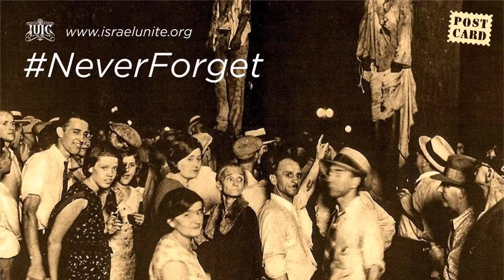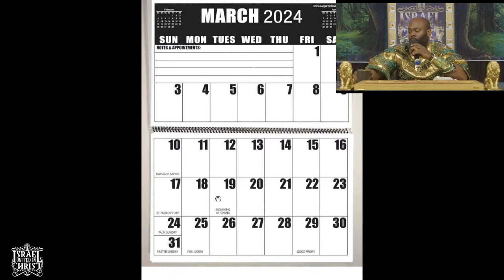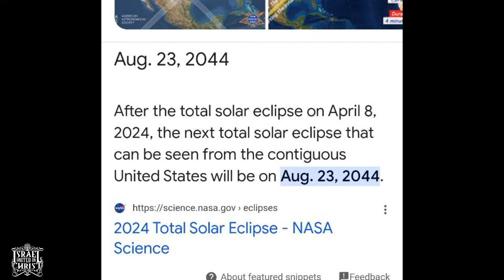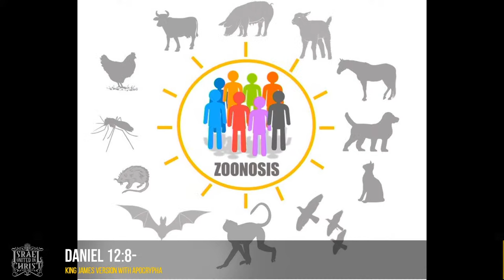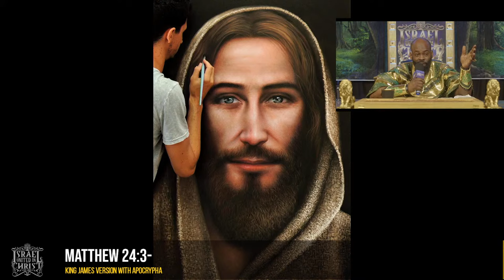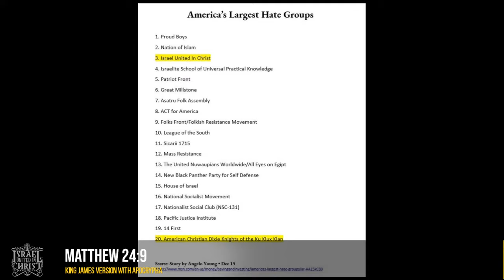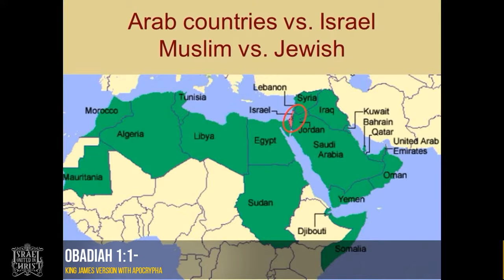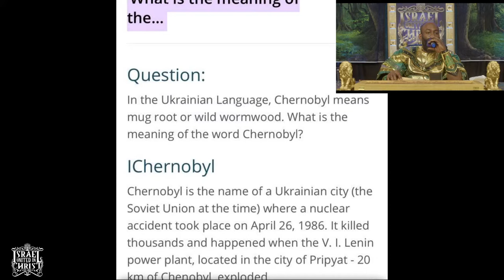Doomsday, A Year Of Deliverance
ZOOM IN!!!